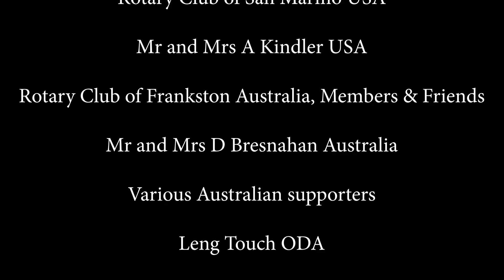2020 Wonderful Ambulance Gift for Village Health Centers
2020 Wonderful Ambulance Gift for Village Health Centers

Kind Donors funded this Ambulance
Opportunities of Development thru Art sourced funds

Rotary Club of San Marino USA

Mr and Mrs A Kindler USA

Rotary Club of Frankston Australia, Members & Friends
Mr and Mrs D Bresnahan Australia
Various Australian supporters
Leng Touch ODA
Shirley and All ODA volunteers